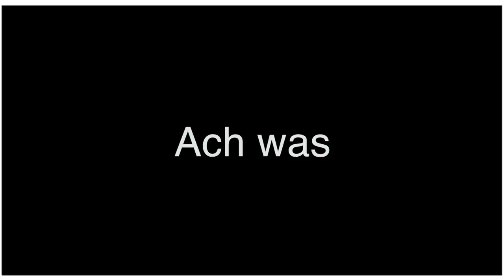H&M vs. SHEIN Outfit Challenge 😳Ich vergleiche Jeans, Pullover, Jacken etc. Live Test | Abigail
H&M vs Shein Outfit Challenge. Ich vergleiche Jeans, Pullover, Shorts etc. Shein Kleidung im Vergleich zu H&M Kleidung. Shein Outfit Challenge, bekomme ich coole komplette Outftis von Shein hin? und Outfits von H&M hin? Ich habe fast identische Sachen bei Shein und H&M gefunden und bin gespannt .. Das Ergebnis ist überraschend 😳

Meine letzten Videos:
►Fashion Haul XXl Adidas, Topshop, H&M

FOLGST DU MIR AUCH HIER SCHON?

Danke für eure Unterstützung hab euch lieb ♥♥♥

(!)Diese Video enthält keine Werbung, alles wurde selbst bezahlt!